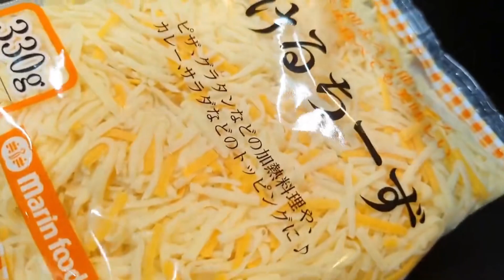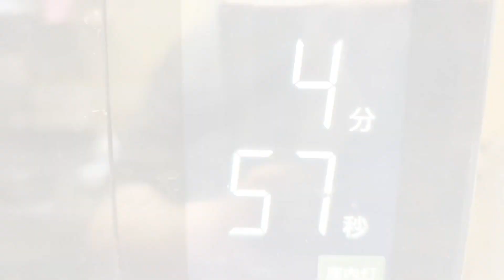冷凍餃子で作るラザニア風レシピ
簡単で美味しい冷凍餃子のラザニア風レシピを説明してます。

コメントセクションに、レシピの感想やいいねをして下さい。今後の調理の参考にします。

私のチャンネルの購読は無料です。
美味しそうと感じたら、ソーシャルネットワークで私のレシピとチャンネルを共有して下さい。

「材料」

冷凍餃子 適量

ミートソース 1p

チーズ 適量